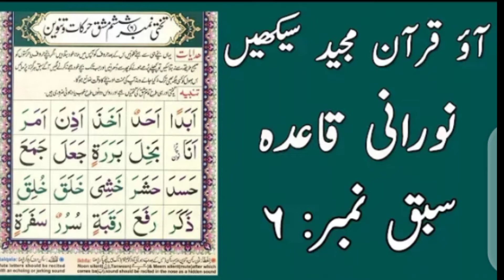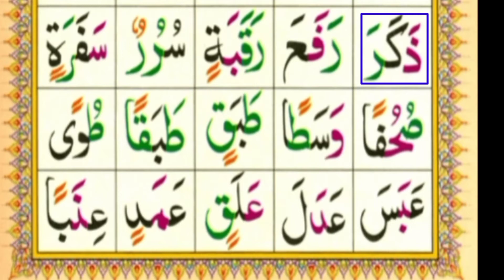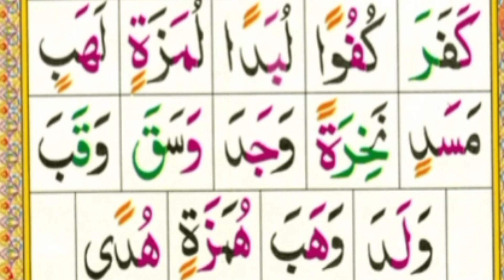Noorani Qaida Lesson 6 In Urdu |Maulana Noman Qasmi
Noorani Qaida Lesson 6 In Urdu |MaulanaNoman Qasmi

   In this video we will Learn; Noorani Qaida Lesson 6 In Urdu"The Tanween & Movement". We will also share Quran Lessons in future. So, Learn Quran online with us.

Noorani Qaida Lesson 2 Full in Urdu || Noorani Qaida Takhti No. 02 || 02: نورانی قاعدہ سبق نمبر